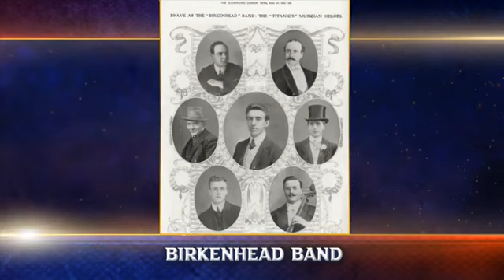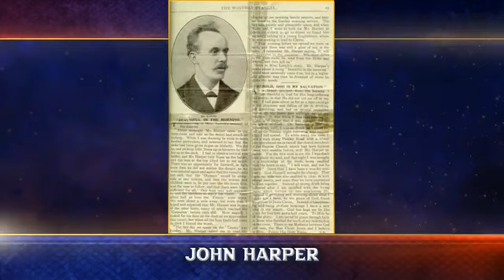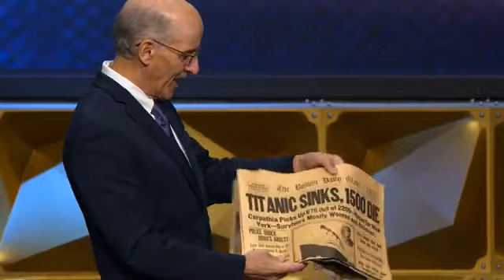Nepotopiteľná loď - Doug Batchelor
Príbeh Titanicu zanechal v histórii ľudstva nezabudnuteľnú stopu. Aké biblické princípy v ňom možno nájsť? Zakladáme svoju nádej na ľudskej technológii a múdrosti alebo na Bohu? Vnímame naliehavosť času v ktorom žijeme? Počuje niekto naše volanie o pomoc? Chce sa nám nastúpiť do záchranného člnu? Alebo zostávame radšej v pohodlí potápajúcej sa lode? Necháme sa upokojovať veselou hudbou? Kto je kapitánom našej lode? Jediný spôsob, ako môžeme prežiť posledné dni je, ak na našej lodi bude Ježiš Kristus.

Doug Batchelor je prezident a rečník medzinárodnej evanjelizačnej a televíznej spoločnosti Amazing Facts Ministries. Zároveň pôsobí ako kazateľ v Kalifornii, USA. Je autorom mnohých kníh, z ktorej najznámejšou je jeho osobný príbeh "Najbohatší jaskynný muž" (slov.: Muž z jaskyne)